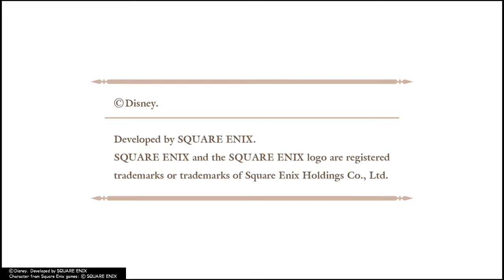KINGDOM HEARTS HD 2.8 FINAL CHAPTER PROLOGUE